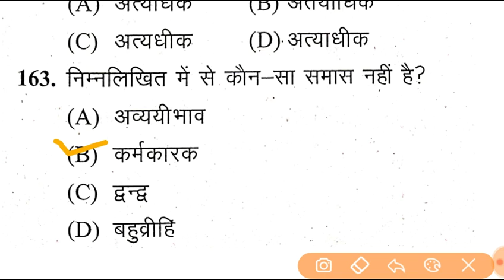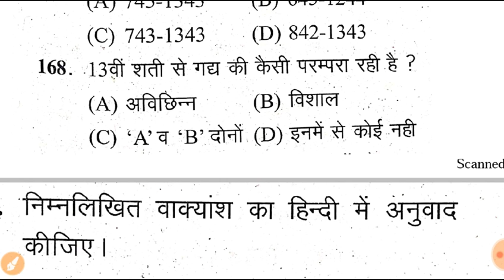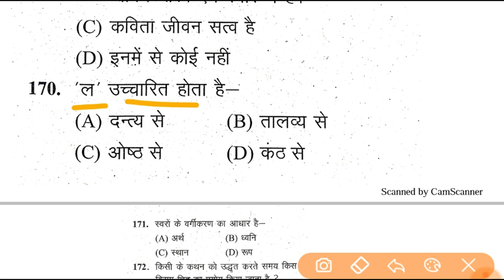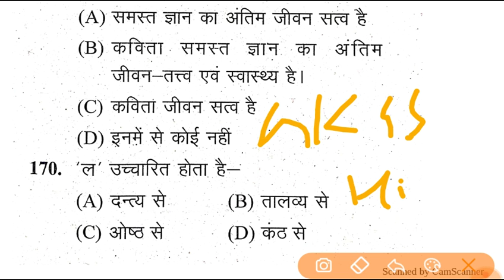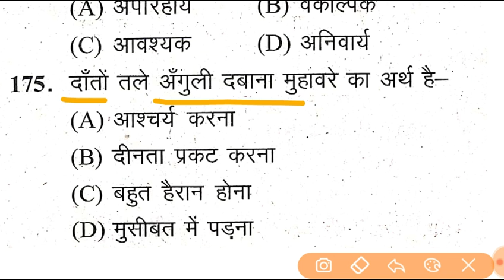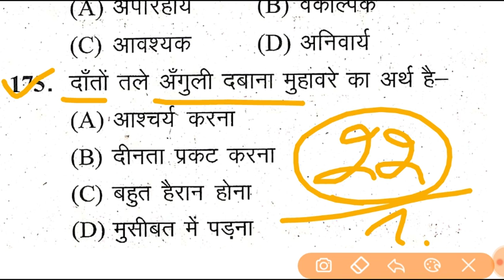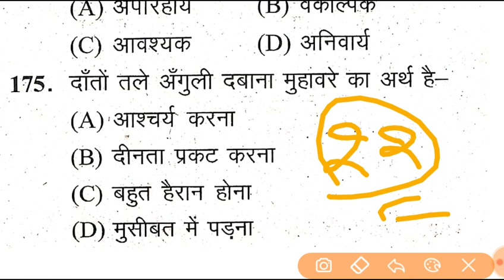UPSSSC LOWER PCS HINDI PRACTICE SET-1||By Ghatna Chakra Toh Series||Samanya Hindi Practice Set-1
RAJASVA LEKHPAL
UPSSSC LEKHPAL
Quires Coverd
1) Best Book For Chakbandi Adhikari
2) Best Practice Book For UPSSSC
3) Best Practice set book for Lower PCS
4) Books For LOWER PCS
5)LOWER PCS PREVIOUS PAPER
6) CHAKBANDI ADHIKARI PREVIOUS YEAR QUESTIONS
7)UPSSSC MANDI PARISHAD EXAM DATE
8)UPSSSC LOWER PCS EXAM DATE
9)UPSSSC VDO EXAM RESULT DATE
10)UPSSSC CHAKBANDI ADHIKARI EXAM
11)UPSSSC VDO 26 MARCH UPDATE
12)VDO EXAM RESULTS 26 MARCH NEWS
13)VDO EXAM RESULT LATEST NEWS
14)VDO EXAM DOCUMENTS VERIFICATION
15)UPSSSC 26 MARCH LATEST UPDATES
16)UPSSSC TUBEWELL OPERATOR RESULT
17)UPSSSC LAB TECHNICIAN RESULT
18)UPSSSC ASSISTANT ACCOUNTANT RESULT
RAJASVA LEKHPAL
UPSSSC LEKHPAL
LEKHPAL 2018
CHAKBANDI LEKHPAL
LEKHPAL EXAM
CHAKBANDI lekhpal
GOVERNMENT JOB
SARKARI RESULT
SARKARI NAUKARI